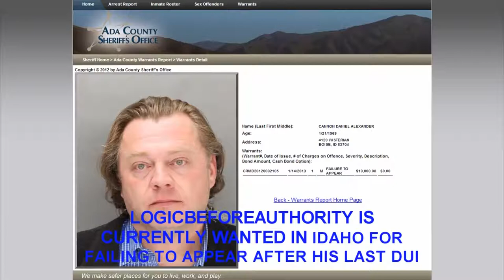Daniel Alexander Cannon is a FRAUD